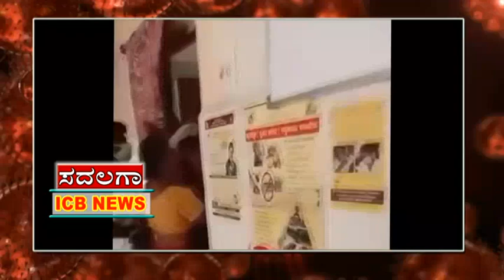ಯಕ್ಸಂಬಾ: ಕುಡಿದ ಅಮಲಿನಲ್ಲಿ ತನ್ನ ತಾಯಿ ಹಾಗೂ ವೈಧ್ಯರ ಮೇಲೆ ದಾಳಿ ಮಾಡಿದ ಭೂಪ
ICB NEWS Examba